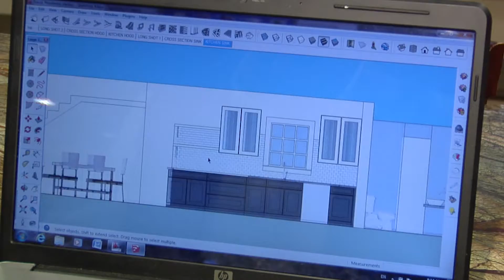See Addition Contractors New Hope PA Addition Remodeling Contactors New Hope PA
- Searching for addition contractors in New Hope PA? Contractors from Bella Brothers Inc specializes in home remodeling and additions in New Hope PA.

The expert addition contractors at Bella Brothers Construction, specialize in home additions in Bucks County, PA. They can redefine your home using their four generations of experience, excellent craftsmanship and exquisite design. They will handle everything from design to permits to building and zoning to give you the desired outcome on a budget that works for you.